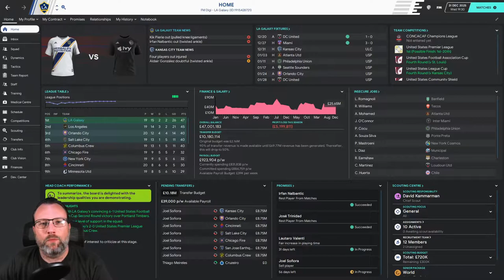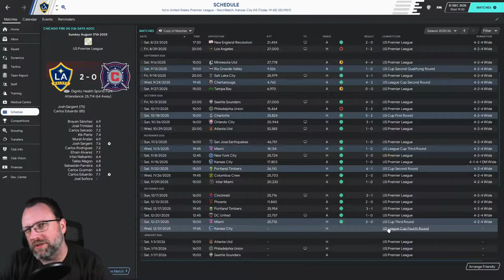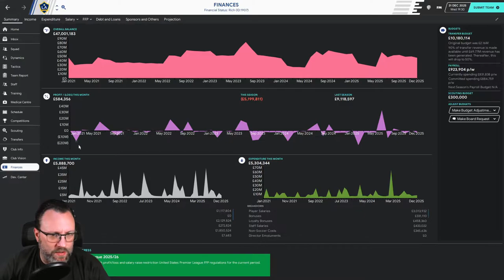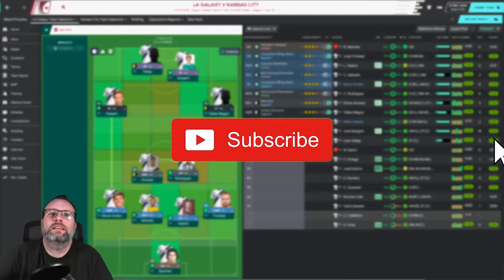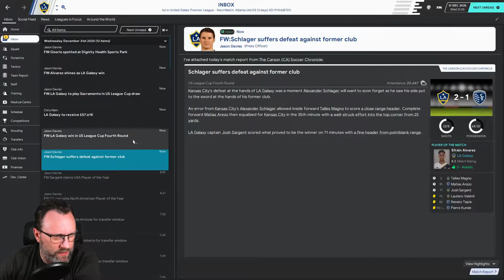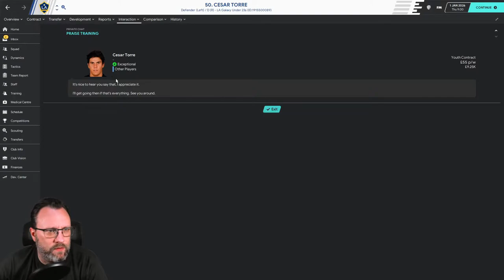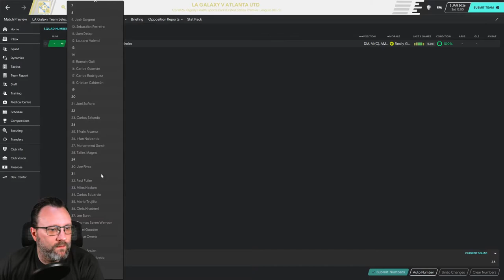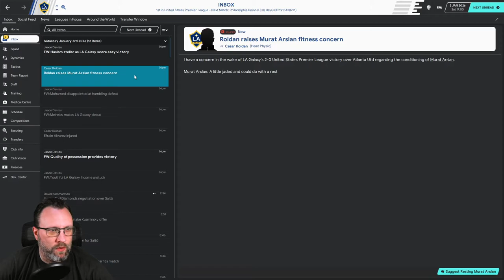THE AMERICAN HITCHHIKER - FM20 - EPISODE 45 - FINALLY BACK